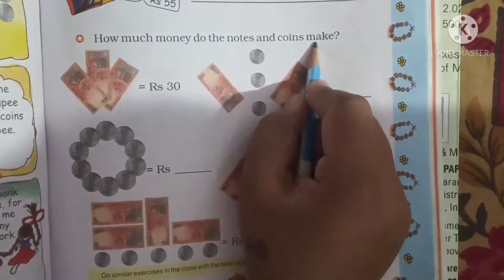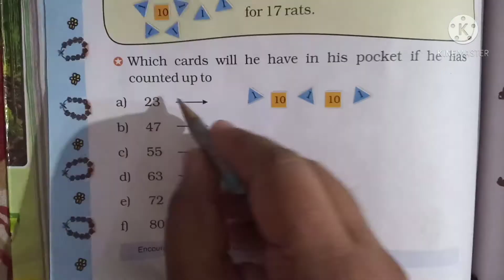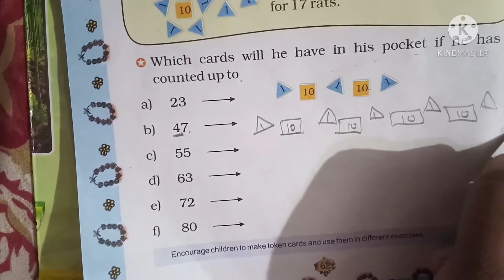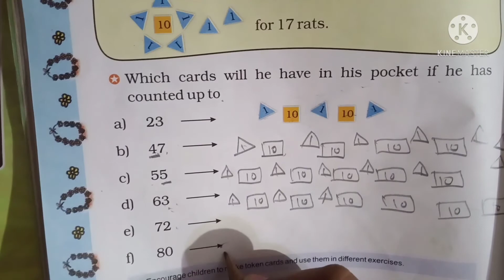Std -2 Maths Le: 8 Tens And Ones part -2